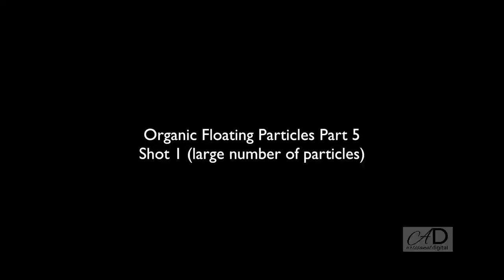Other - Organic Floating Particles Part 5